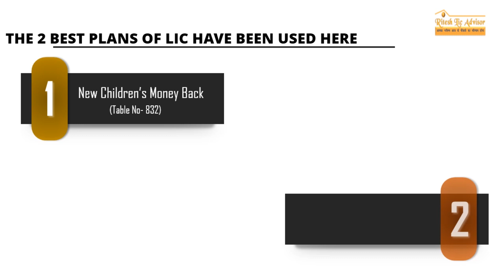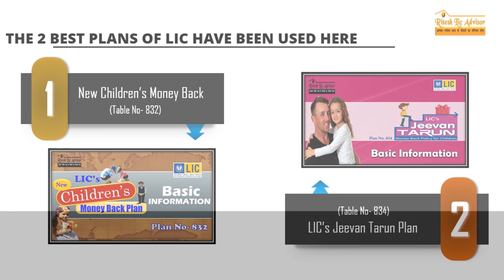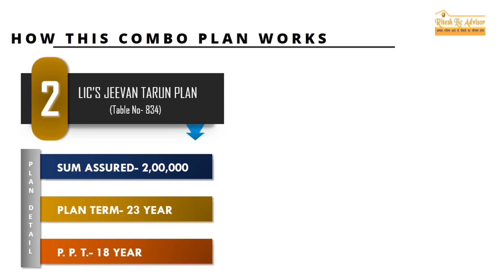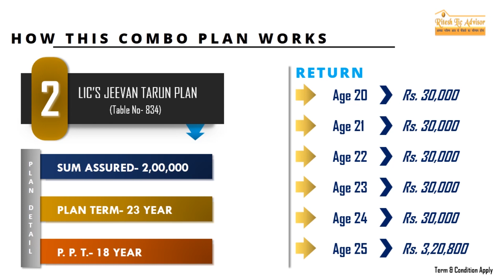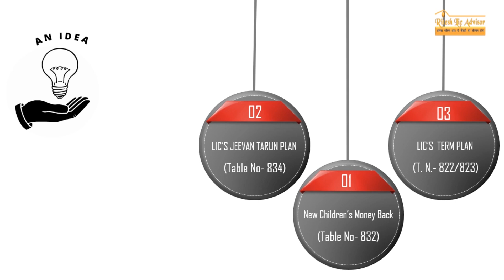LIC में मात्र 50 रूपये में बच्चो की शिक्षा को सुरक्षित कीजिये By: Ritesh Lic Advisor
Education of children is a huge responsibility for every parent. By saving only ₹ 50 in this scheme of LIC, any parent can manage for their children's education.

For agents of Life Insurance Corporation of India, our channel provides online training. LIC Agent, on this channel, can get the following types of information to improve their business. For example -Detailed information about all LIC policies on our channel has been given. This information also provides youtube channel "Ritesh Lic Advisor" that how LIC's offer letter is filled.

How the policy is surrendered, how the status of the policy is checked, if the policy has been matched, how to claim its maturity. Information related to this type of policy servicing is already present on our YouTube channel "Ritesh LIC Advisor".

The YouTube channel "Ritesh LIC Advisor" is also useful for you, because here it has been informed that how LIC's general policy should be presented to the customer based on his needs?

One of the biggest challenges facing the agents of Life Insurance Corporation of India is how to compare private companies with LIC's policies. Our YouTube channel gives comparative information of LIC's policies to private insurers policies.

When the agent of LIC gives information to LIC's plans to his client, sometimes the customers create different types of excuses. For how the agent can face these excuses, the video of the object handling remains on our YouTube channel.

In the future of the customer, he will need money for his children's education. That customer will need money for the wedding of Bitia. That customer will need money for retirement. Video on how to tell a customer's need, on our YouTube channel, is also present.

The Life Insurance Corporation of India, provides online services to its agents. Which is called the agent portal of LIC. How Agent Portal is Used This information is also available on our YouTube channel "Ritesh LIC Advisor".

If you are a CLIA agent of LIC of india or if you are a senior business associates of LIC and you have premium point of Life Insurance Corporation of India. So your staff must have complete information about Premium Point. He should know how the receipt gets deposited through the premium point. How the invoice is generated and how the invoice is submitted online. Detailed information about all of these things already exists on our YouTube channel.

Combination planning of LIC for the education of children, Combination planning of LIC for daughter's marriage, Combination planning of LIC for retirement, Combination planning of LIC for risk cover cover, this types of information is also available on Ritesh Lic Advisor.

Some motivational video is also exists on our channel.

For videos that share similar information on our channel, use playlists. The link is given below.

If you want to see all the videos posted on our channel, the link below will prove useful to you.

Some Usefull Motivational Books Links For LIC Agents
Josh Se Hi Sara Farq Padta Hai
(Hindi Edition)
(English Edition)

Jeetne Ka Nazariya (Attitude 101 in Hindi)
(Hindi Edition)
(English Edition)

1% Formula  1% Solution
(Hindi Edition)
(English Edition)

Mushkil Daur Mein Aage Baadne Ke 7 Rahasya
(Hindi Edition)
(English Edition)

(Hindi Edition)
(English Edition)

(Hindi Edition)

Jeet Aapki Hindi of You Can Win
(Hindi Edition)
(English Edition)

Lok Vyavhar (Hindi)
(Hindi Edition)
(English Edition)

Questions are the Answers
(Hindi Edition)
(English Edition)

(Hindi Edition)
(English Edition)

If you are a LIC agent, then a link to the Facebook group is being given to you. Which will assist you in solving various problems.